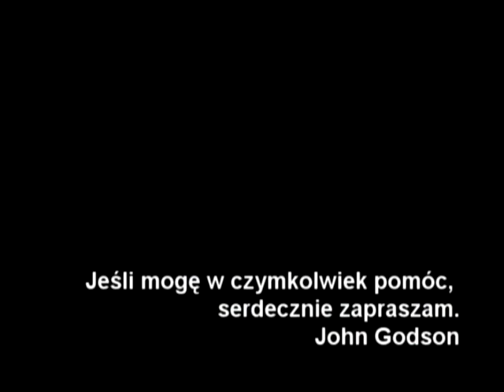John Godson- Bóg przebacza